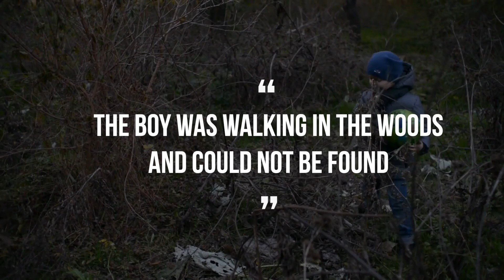The 3 Year Old Boy Who Survived 2 Freezing Nights, Says That A Mama Bear Helped Keep Him Warm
It's quite rare for children to be found safe or even alive after wandering off and getting lost in the wild for days. Therefore, Hathaway's family was rightly concerned when their 3-year-old boy, Casey, got lost for two days in the woods.

This happened during a harsh North Carolina winter, and the woods the boy disappeared into also had dangerous wild animals.

So, it was utterly a miracle that Casey was found alive three days later. He revealed that a bear was responsible for his surprising survival in the woods when he was found.

Apparently, the bear kept him warm and stopped him from freezing to death while he was lost in the woods.